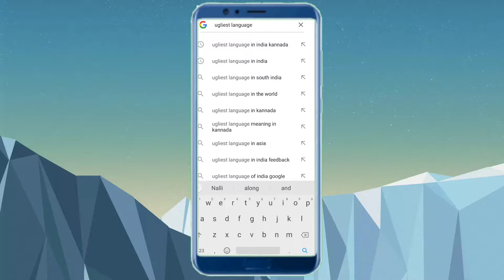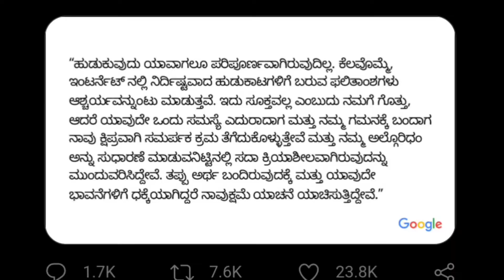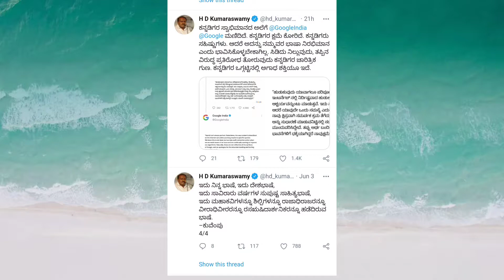Google ಪ್ರಕಾರ ಕನ್ನಡ ಕೂಳಕು ಭಾಷೆ ಅಂತೆ ಯಾವ ತರ ಅಂತ ತಿಳಿಯಿರಿ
Google ಪ್ರಕಾರ ಕನ್ನಡ ಕೂಳಕು ಭಾಷೆ ಅಂತೆ ಯಾವ ತರ ಅಂತ ತಿಳಿಯಿರಿ? Ugliest language in full explaned|Kannada

Idu vedio dalli  Google inda yaw tara tappa agide hagu yaw tara avaru tamma tappu opkondru hagu Namm sarkar google ge yenu legal notice kalstu hagu idke namm namm ministers yen social media dalli  idarbagge yen  helidru annodanna video dalli clear agi explane madini.